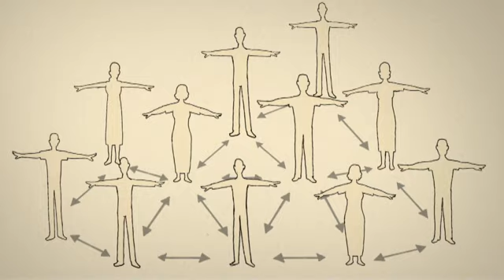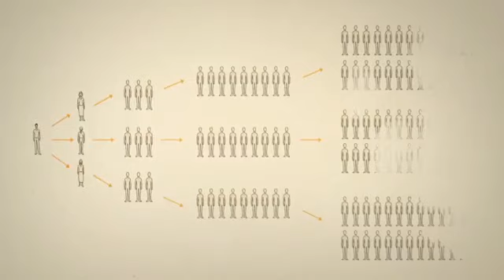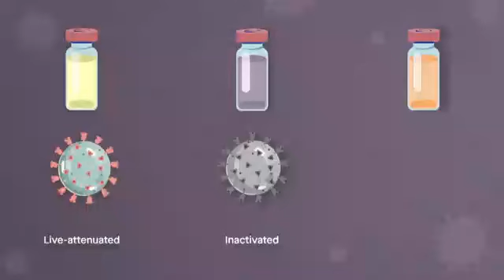||Gigro Panens Pans Waat||••••||Gulzar sb New video||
To watch other Mehfils of Gh_Ahmad_Sofi
Gulzar-ganieSb